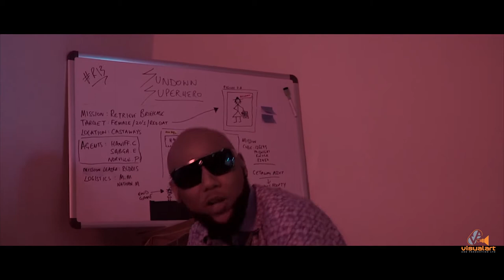Sundown Superhero - Midnight Knock - Nathan "Hippie" Mack (Barbados)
"Midnight Knock" our second single release!

Music Video Filmed/Directed/Edited by:
Nathan "Hippie" Mack

Song Mixed & Mastered by:
Simon Pipe @ Creek Productions